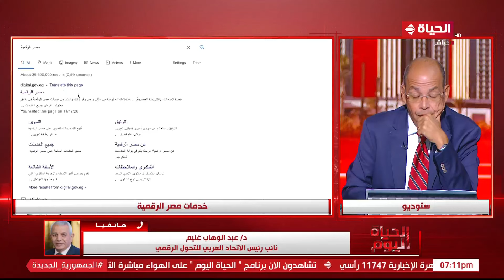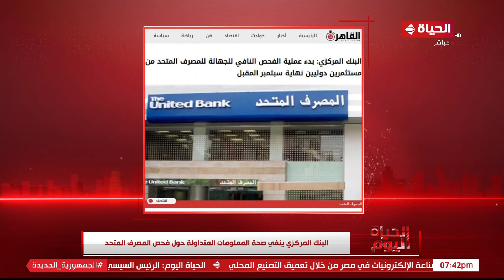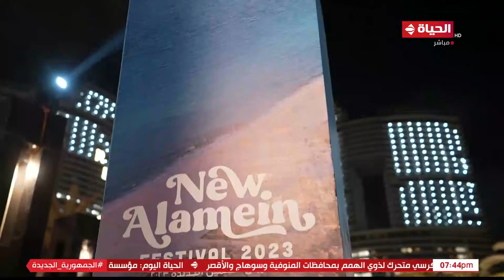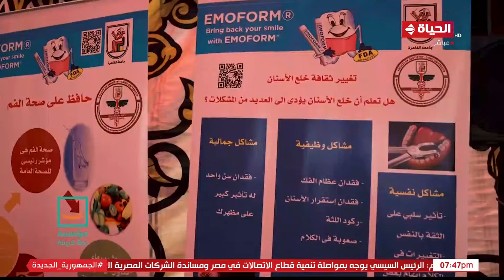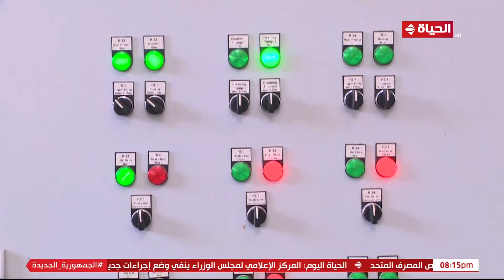الحياة اليوم - محمد مصطفى شردي | الاثنين 21 أغسطس 2023 - الحلقة الكاملة